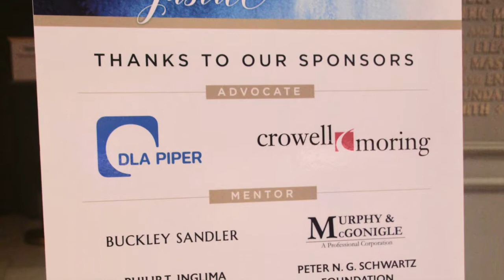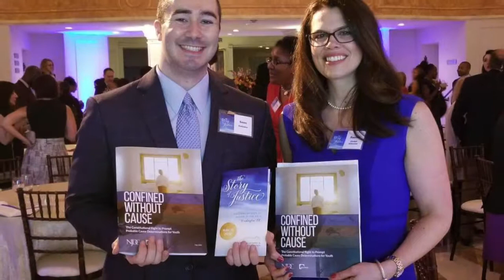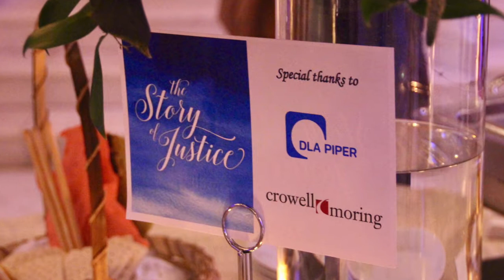In re Gault The Story of Justice Celebration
A look back at our 2018 In re Gault Story of Justice Celebration:
More than 50 years after the US SupremeCourt guaranteed Children the constitutional right to counsel in In re Gault, YoungPeople continue to stand in Court without Lawyers.

At the National Juvenile Defender Center, we are committed to bridging the gaps between the promises of the Constitution and the practices of the JuvenileJustice system.

A special thank you to all of the attendees, sponsors, and individuals that made this celebration a reality.

for information and resources to help DefendChildren. Reimagine Juvenile Justice.